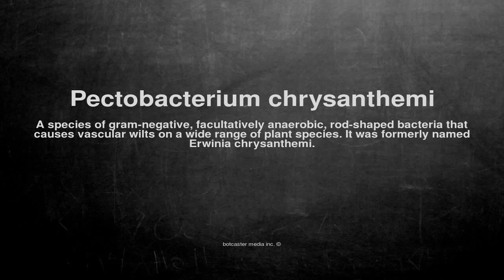Medical vocabulary: What does Pectobacterium chrysanthemi mean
What does Pectobacterium chrysanthemi mean in English?